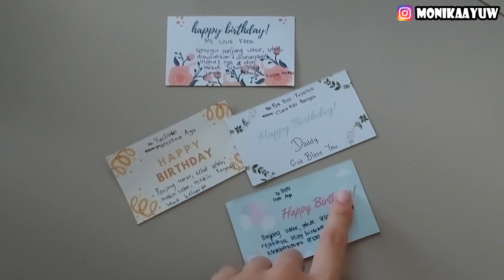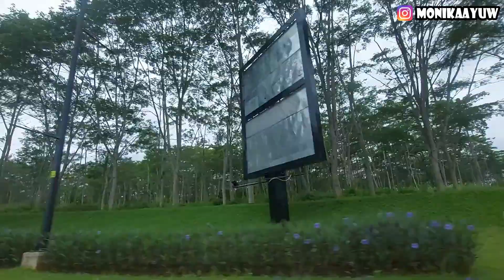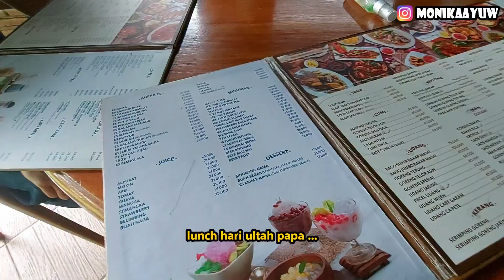MAVlogue Happy Birthday 50th Papa 🌺💞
Happy watching guys. I hope you like it and enjoy my video.